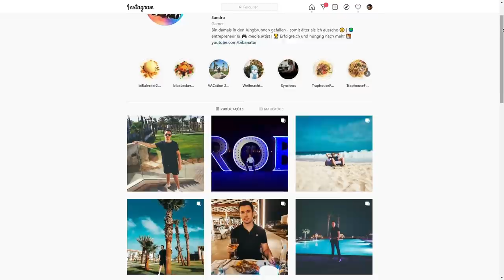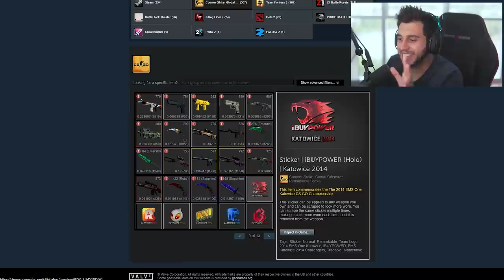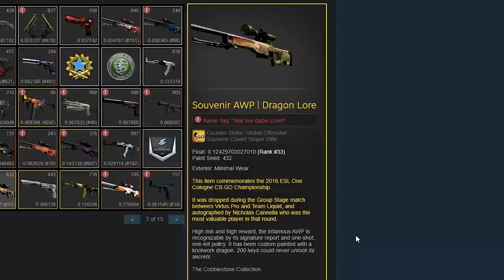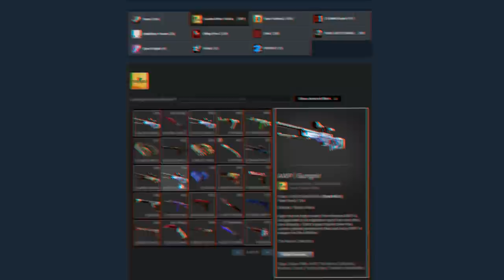R$5 MILHÕES!! O Youtuber com INVENTÁRIO MAIS CARO do Mundo?